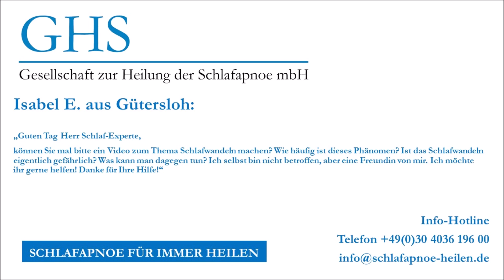Schlafwandeln: Häufigkeit, Gefahren & Prävention - Fragen und Antworten #97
Schlafapnoe Experte Heiko Musiolik, Geschäftsführer der Gesellschaft zur Heilung der Schlafapnoe, beantwortet Fragen.

Isabel E. aus Gütersloh fragt:

„Guten Tag Herr Schlaf-Experte,

können Sie mal bitte ein Video zum Thema Schlafwandeln machen? Wie häufig ist dieses Phänomen? Ist das Schlafwandeln eigentlich gefährlich? Was kann man dagegen tun? Ich selbst bin nicht betroffen, aber eine Freundin von mir. Ich möchte ihr gerne helfen! Danke für Ihre Hilfe!“

Weitere Fragen?

GHS Gesellschaft zur Heilung der Schlafapnoe mbH
Tel.: + 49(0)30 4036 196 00